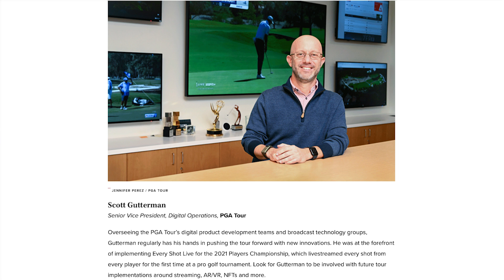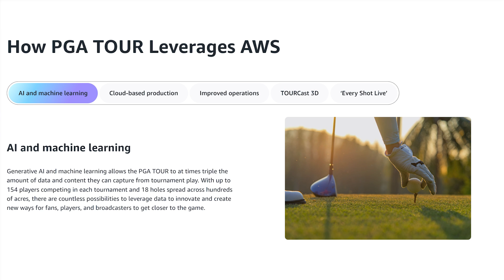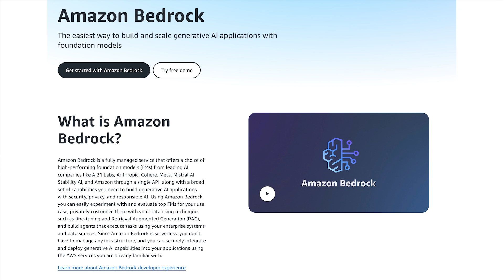2024 ZKast #114 with Scott Gutterman of the PGA TOUR and Elaine Chiasson from AWS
This ZKast was recorded at the AWS Suite at the 2024 TOUR Championship at Eastlake Golf Course.

I delve into the intersection of generativeAI and golf with two industry experts: Scott Gutterman, Senior Vice President Digital & Broadcast Technologies for the @PGATOUR, and Elaine Chiasson, Global Golf Team Leader for @amazonwebservices

The PGA TOUR is in the midst of a 10 year partnership with AWS, to help it digitize and analyze the massive golf data lake it has. Using @amazon Bedrock, the TOUR has identified 32 current GenAI use cases, including AI commentary, synthetically produced play by play.